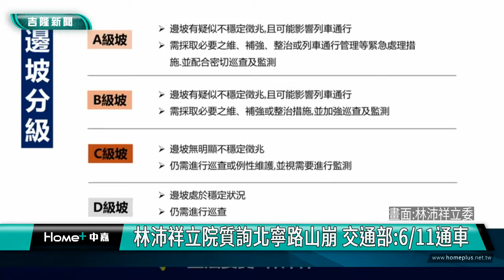基隆|林沛祥|陳彥伯|北寧路山崩|交通部|立法院|通車|搶通|體檢|邊坡|林沛祥立院質詢北寧路山崩 交通部6月11日通車/林沛祥質詢北寧路山崩 交通部:全面體檢邊坡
林沛祥立院質詢北寧路山崩 交通部:6/11通車

林沛祥質詢北寧路山崩 交通部:全面體檢邊坡

(中嘉吉隆新聞記者吳俊松/基隆報導)中正區北寧路6月3日下午兩點多突然發生大規模土石崩落的情況，引發社會各界關心，立委林沛祥在立法院質詢交通部搶 修情況時，交通部次長陳彥伯答詢表示，工程人員日夜趕工，審慎樂觀6月11日北寧路崩塌路段可以通車，另外針對這種特性的邊坡也將進行全面總體檢！

中正區北寧路6月3日下午兩點多突然發生大規模土石崩落的情況，引發社會各界關心，立委林沛祥在立法院質詢交通部搶修情況時，交通部次長陳彥伯答詢表示，工程人員日夜趕工，審慎樂觀6月11日北寧路崩塌路段可以通車！

另外，陳彥伯也指出，將針對這種特性的邊坡進行全面檢視！

立委林沛祥也希望交通部，提供相關資料和計畫給交通委員會立委們了解讓民眾安心！